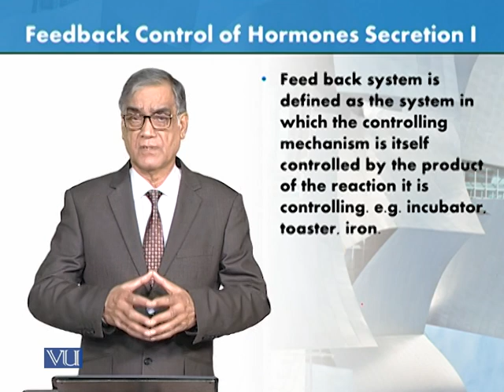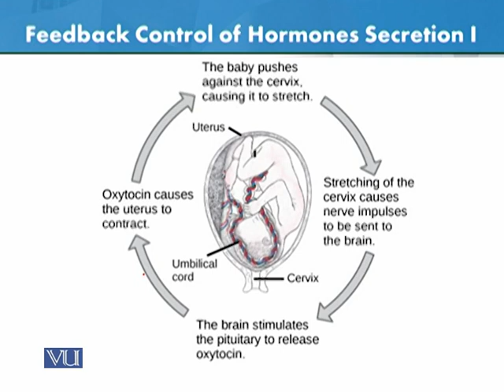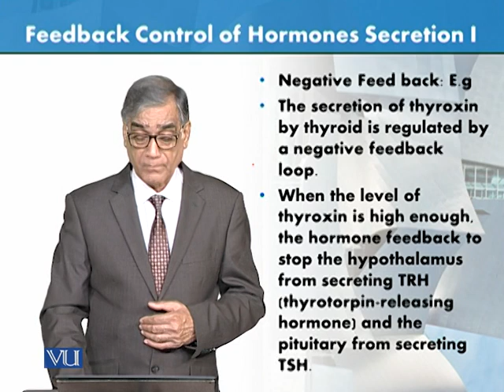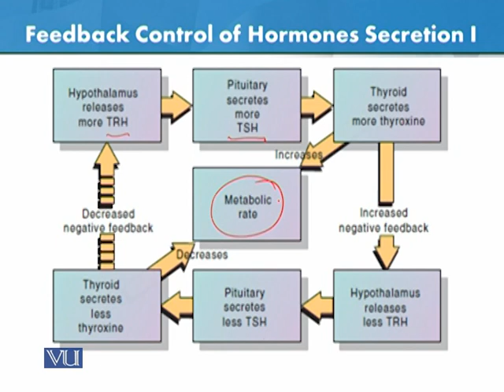Feedback Control of Hormone Secretion Part 1 | Animal Form & Function 1 (Theory) | ZOO516T_Topic106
Topic106: Feedback Control of Hormone Secretion - Part 1,
By Dr. Javed Iqbal